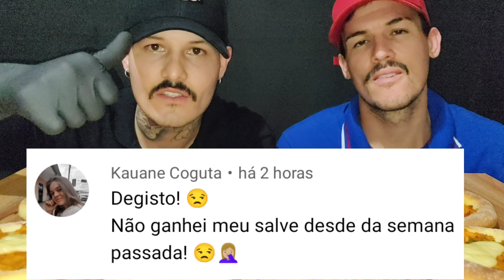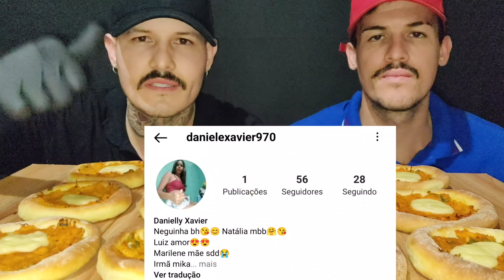#38 ASMR COMIDA | ESFIHA DE FRANGO COM CATUPIRY, NUTELLA (MUKBANG BRASIL) SONS DE MASTIGAÇÃO.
Salve galera blz ? Hoje eu chamei meu irmão para me ajudar comer essas Esfihas maravilhosas de Frango e Nutella 😋

Você prefere Esfiha aberta ou fechada ?

INGREDIENTES
Massa base para esfiha 👇
10g de fermento seco para pão
3 colheres de açúcar
250ml de leite morno ou água
2 ovos
50ml de óleo
Aproximadamente 600g de trigo